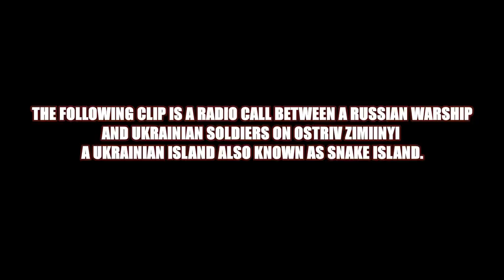🔴 Russian War In Ukraine: Ukrainian Soldiers Last Words To Russian Warship In The Face Of Death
This radio recording of a conversation between Ukrainian soldiers on the so called Snake Island document the last words and toughts the man had just before a naval bombardement on their position started.

The Russian warship demanded their surrender to which they just replied with the words "Go f**k yourself!"

At around 18:00, Ukrainian State Border Guards announced that Snake Island had come under attack from Russian ships, during the first day of the 2022 Russian invasion of Ukraine.

At 22:00 (01:00 Moscow Time, UTC+2), the State Border Guard Service announced that Russian forces had captured the island following a naval and air bombardment that destroyed all infrastructure on the island.[4][5] Thirteen Ukrainian border guards, representing the entirety of the Ukrainian military presence on the island, were killed during the battle after refusing to surrender. President Volodymyr Zelenskyy announced they will all be awarded the title of Hero of Ukraine.